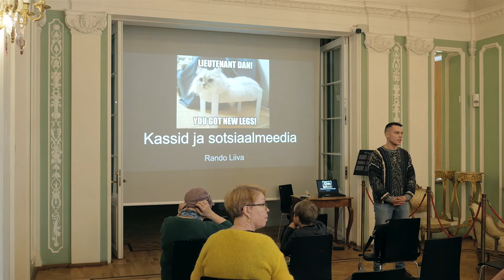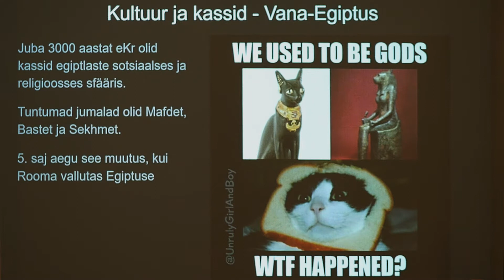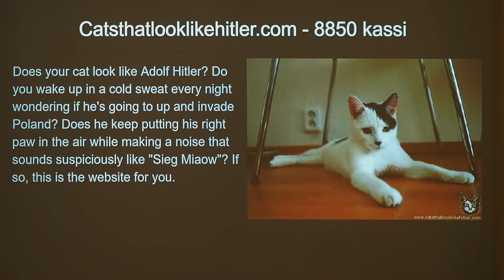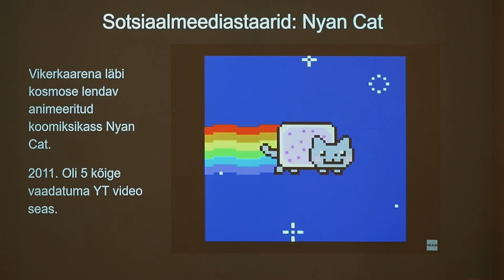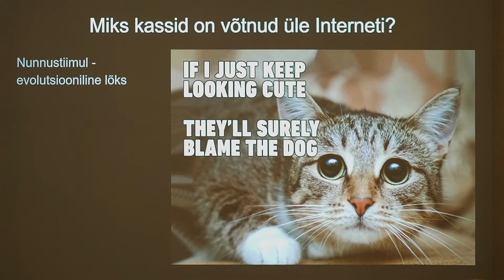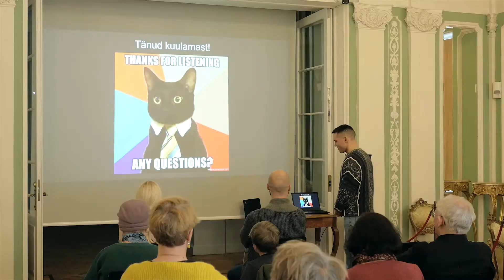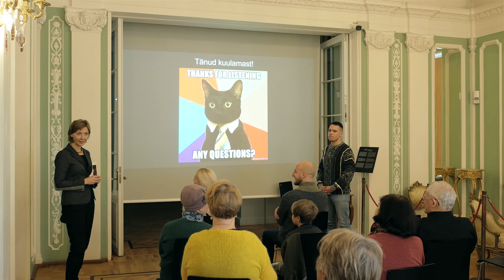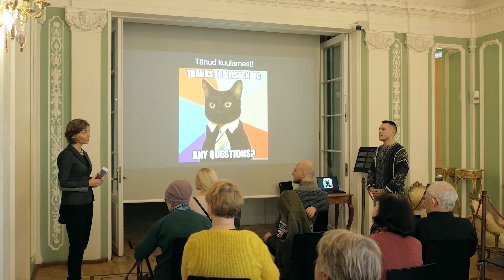Laupäevaakadeemia: Kassid sotsiaalmeedias. Rando Liiva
Laupäevaakadeemia sarja „Loomadest kunstimuuseumis“ teine loeng aitab mõista kassipiltide levikut sotsiaalmeedias ning osutab näituse „Alati meie kõrval“ kaudu kassipiltide tähtsusele internetieelsel ajastul.
Loeng toimus Kadrioru kunstimuuseumis 17. oktoobril 2020.

Näitusega „Alati meie kõrval. Kassid ja koerad 16.–19. sajandi kunstis“ kaasnev loengusari sünnib Kadrioru kunstimuuseumi, MTÜ Loomuse ja Eesti Kennelliidu koostöös ning Eesti Kultuurkapitali toetusel. Sarja eesmärk on aidata senisest paremini mõista loomi ja nende tähendust kultuuris.